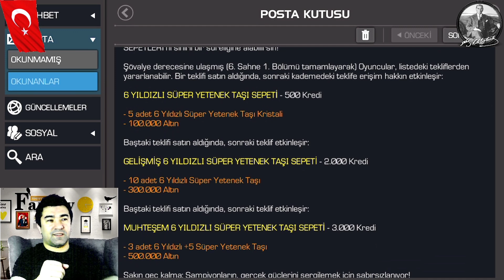ÖZEL PRESTİJ TEKLİFİ ALINIR MI ? MCOC PRESTİJ